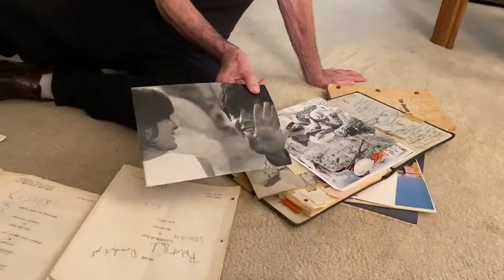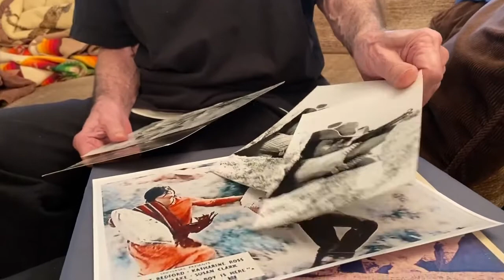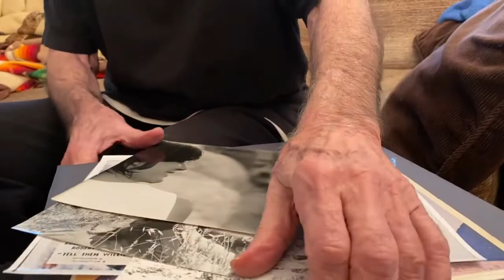Robert Blake, I Ain't Dead Yet-Episode 22